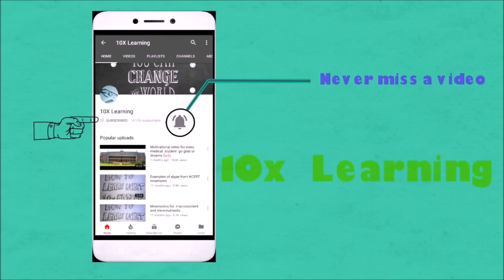Plasmid vector pBR322 Trick [NEET]Learn with interesting story